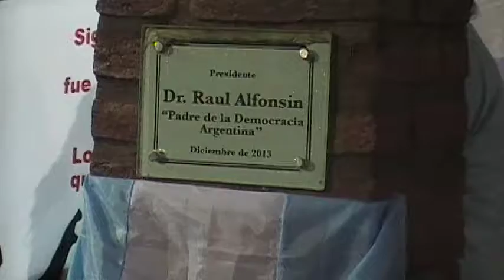JUEVES 30-03-17-INICIO DEL ACTO -ANIVERSARIO FALLECIMIENTO Dr. RAÚL ALFONSÍN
LLEVADO A CABO EN UN SECTOR DE LA PLAZOLETA "DE LA MEMORIA, POR LA VERDAD Y JUSTICIA", ORGANIZADO POR EL PRESIDENTE DEL CONCEJO DELIBERANTE, CONCEJAL MIGUEL BRAVO Y LA JUVENTUD RADICAL